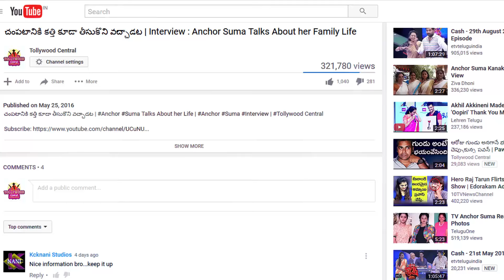వేణు మాధవ్ గారు తన హెల్త్ గురించి అందరికీ చెప్పేశారు | Venu Madhav Talks about his Health